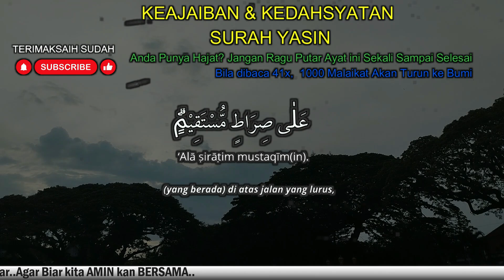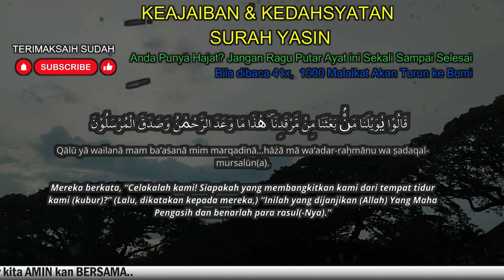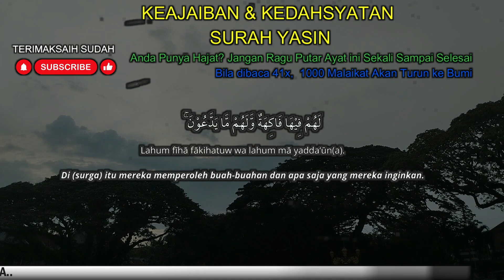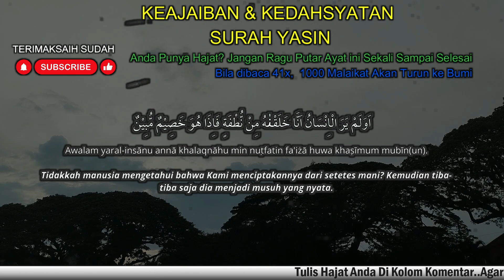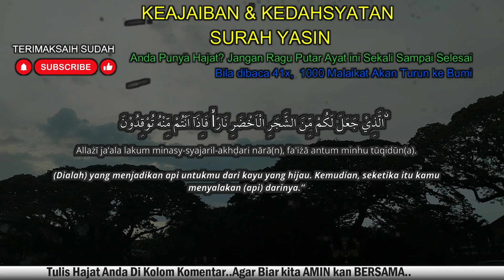BACA RUTIN SEBELUM TIDUR! SEMPATKAN BACA& DENGARKAN SEBELUM TIDUR ,Surat Yasin Full Artinya